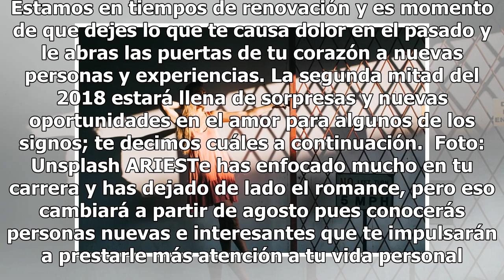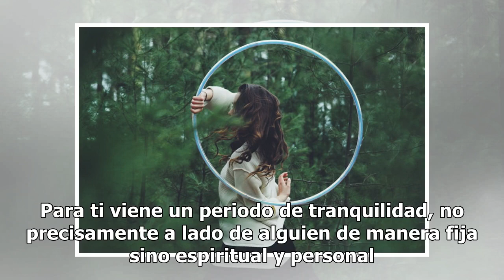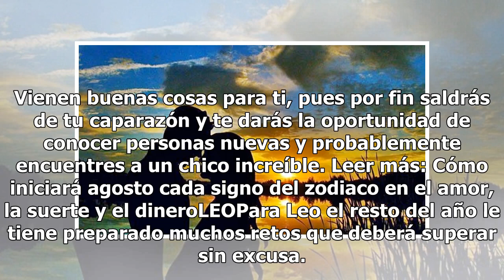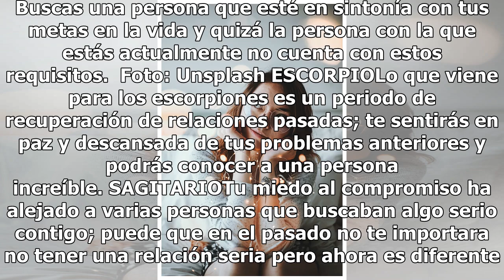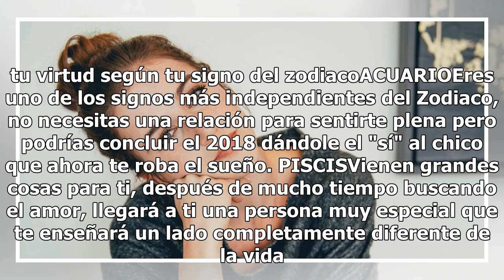Cómo te irá en el amor en lo que resta del año, según tu signo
Foto: Unsplash La primera mitad del año estuvo llena de muchos cambios y sorpresas para algunos de los signos y lo que resta también promete grandes cosas. Estamos en tiempos de renovación y es momento de que dejes lo que te causa dolor en el pasado y le abras las puertas de tu corazón a nuevas pers...